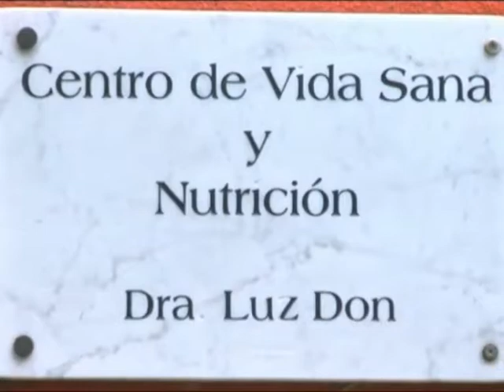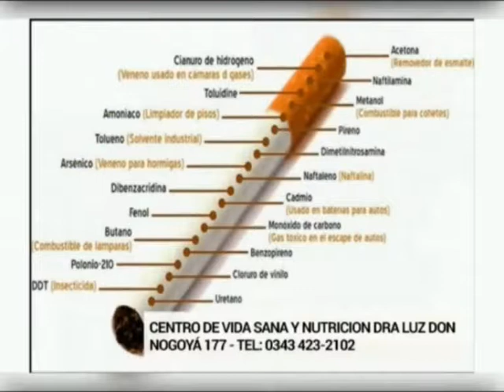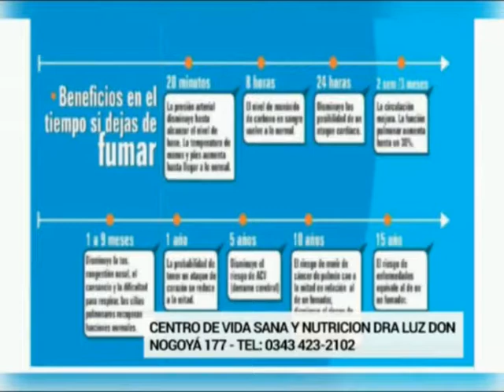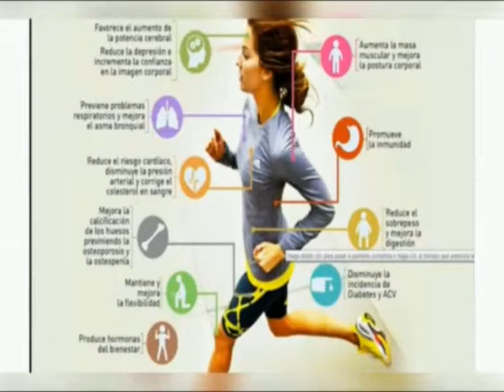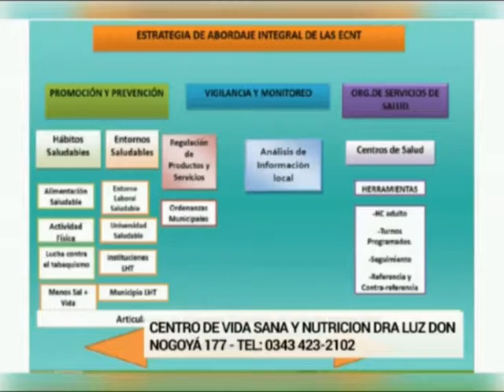Cuidado del corazón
La doctora Luz Don nos habla de el órgano por excelencia, nuestra máquina de vida.